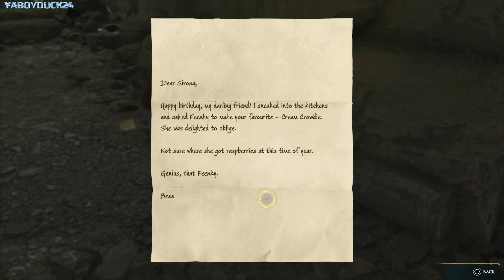Hogwarts Legacy (PS5) Part 10 Battle Arena!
A battle arena! Hope everyone enjoying their day! Welcome to a new walkthrough!